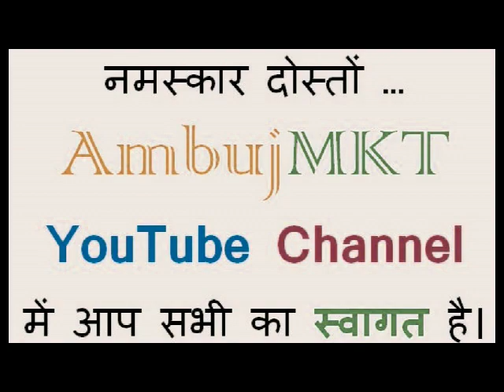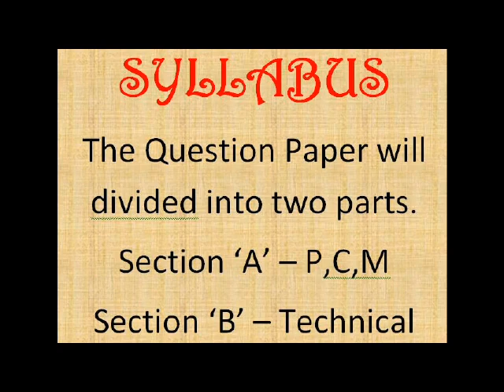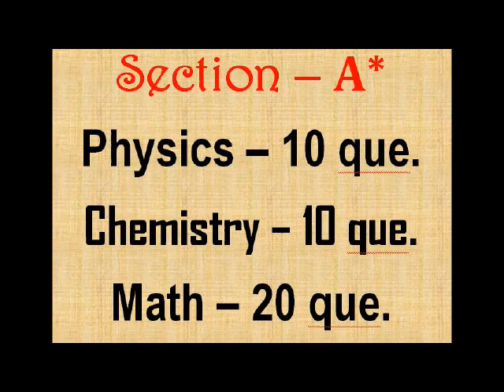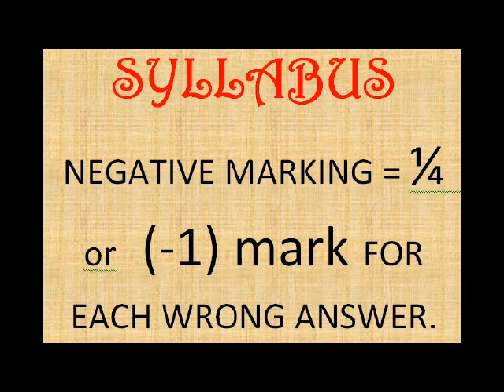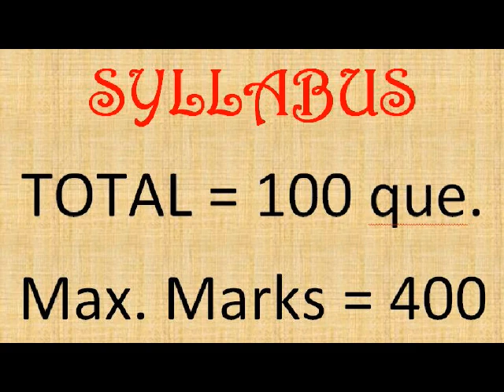UP Polytechnic Entrance Exam (JEECUP) | Group - K ( K1 - K8 ) (Lateral Entry) | Full Detail in Hindi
Polytechnic Entrance Exam (JEECUP) Group - K (Lateral Entry) Full Info in Hindi
JEECUP
Group - K (Lateral Entry)
what is K group in polytechnic
Up Polytechnic all syllabus of group A to K full information in hindi
Up Polytechnic Entrance Exam 2019 Syllabus Group A to K
Polytechnic Entrance Exam 2019 (JEECUP) Group - K (Lateral Entry) Full Info in Hindi
Polytechnic group K
Up polytechnic group K4 paper | jeecup entrence Exam group k4 previous year paper
Polytechnic Entrance Exam 2019 (JEECUP) Topics & Syllabus of Group A ( Math , Physics , Chemistry )